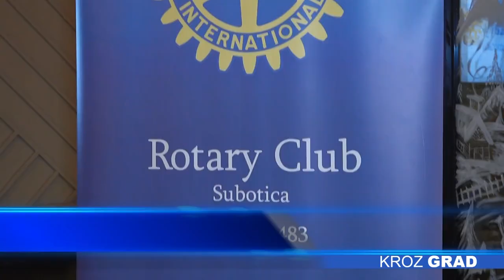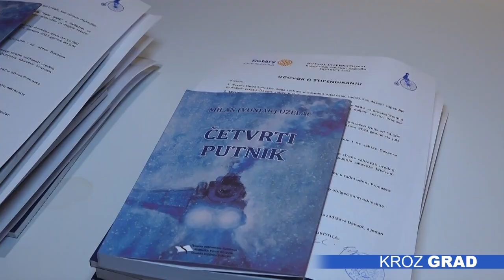Rotari klub dodelio stipendije studentima i srednjoškolcima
U okviru akcije „Berbanski dani” Rotari klub Subotica dodelio je stipendije studentima i srednjoškolcima. Vrednost stipendija iznosi oko 1,5 miliona dinara.

Ove godine stipendije je dobilo njih osmoro, odnosno dodeljeno je  tri studentske stipendije u iznosu od 24.000 dinara, a koje će se deliti na  mesečnom nivou u narednih godinu dana  i pet za srednjoškolce u iznosu od 15.000 dinara. Među dobitnicima stipendije je i studentkinja na Medicinskom fakultetu u Novom Sadu, Teodora Gostović.

-Svakako da mi stipendija mnogo znači, koristiću je za dalje unapređivanje znanja. Stipendiju sam dobila na osnovu uspeha, naučnih publikacija, kongresa na kojima sam učestvovala-

Stipendiju je dobila i Lucija Vukov, maturantkinja Muzičke škole u Subotici.

-Mnogo će mi značiti stipendija, imam instrument u koji treba da se ulaže, četvrta sam godina planiram i dalje da se bavim flautom i verovatno ću uložiti u instrumenta-

Ove godine manji je broj stipendista, ali su zato stipendije veće, kažu iz Rotari kluba. Komisija je imala težak zadatak, jer je bio veliki broj prijava kandidata sa odličnim rezultatima.

-Svakako bodujemo uspeh u školovanju, rezultate na takmičenjima, objave naučnih radova, a bitan faktor je i socijalni status đaka i studenata. Ulogu igraju i spotrski rezultati, te učešće u nevlasinim organizacijama, to su neki kriterijumi- kaže predsednica  Rotari kluba Subotica, Adel Grbić Ludaši.

Stipendije su dodeljene 13.put po redu.